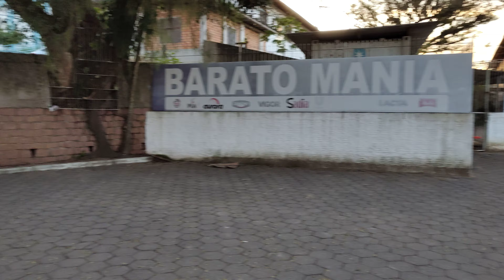aconteceu um imprevisto da minha filmagem na cidade de ilhota Santa Catarina